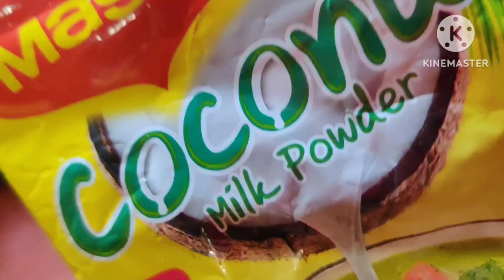ঘরোয়া পদ্ধতিতে বাড়িতে বানিয়ে নাও বিয়ে বাড়ীর স্বাদের মতন চিংড়ি মাছের মালাইকারির রেসিপি। how to